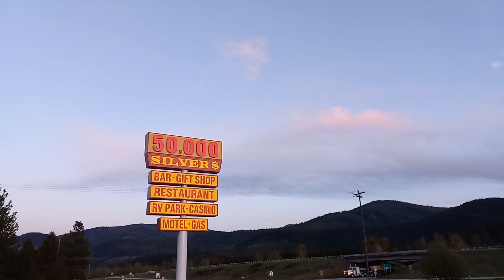50,000 Silver Dollar - Haugan, Montana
Address: Exit 16, I-90, Haugan, MT 59842